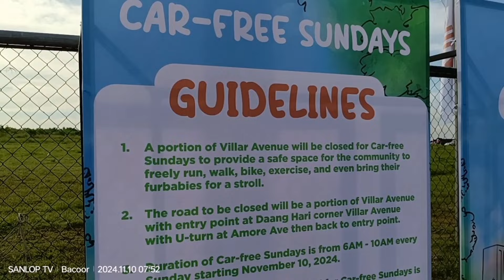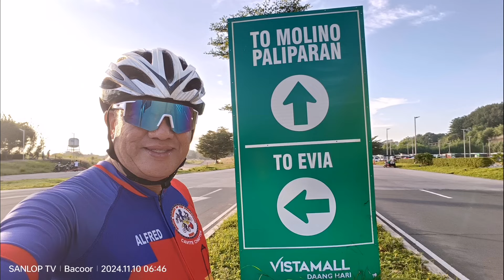OPEN NA ANG VILLAR CITY SA MGA BIKERS TUWING LINGGO SIMULA 6:00 NG UMAGA HANGGANG 10:00AM.